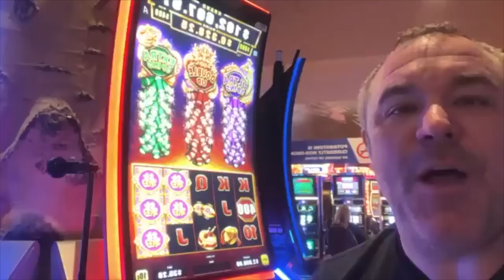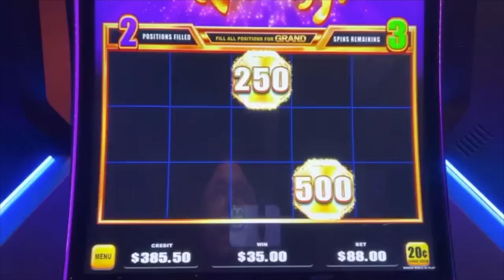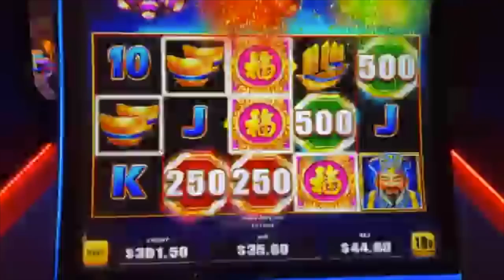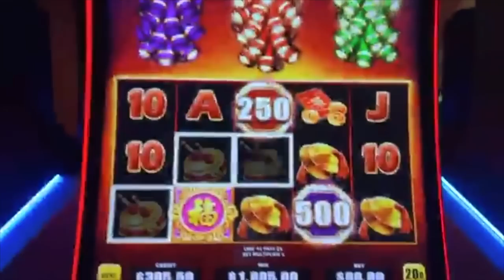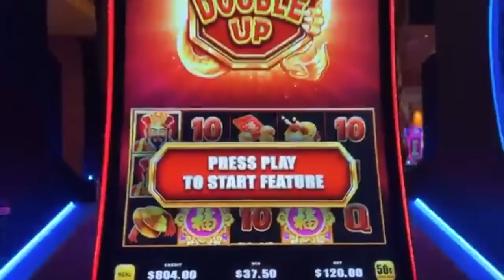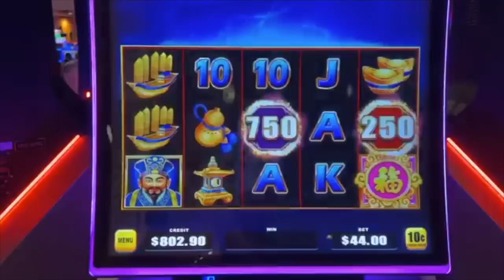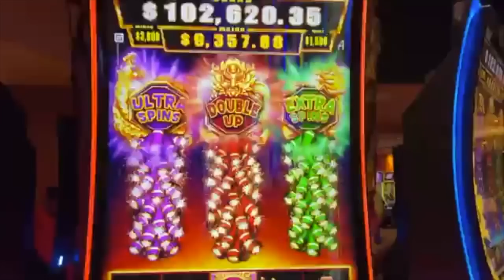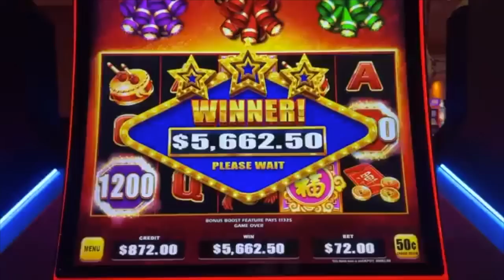MAX BET & 5 MASSIVE JACKPOTS ALL BACK TO BACK on BAO ZHU ZHAO FU Slot Machine